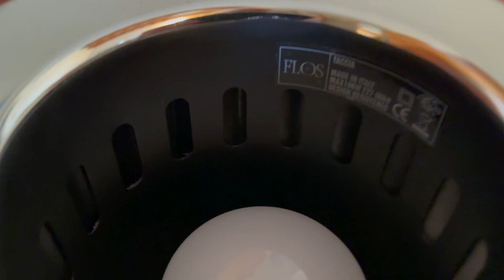Taccia Lamp (1962) by Achille and Pier Giacomo Castiglioni for Flos